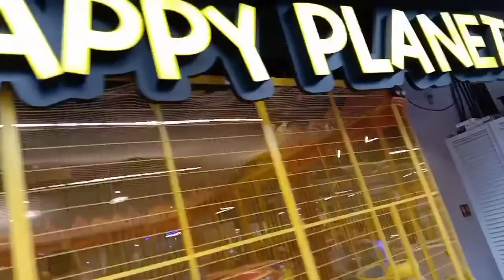kurula danish jain house # kurula ma phoenix mall mumbai #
danish jain house kurula ma#mumbai PHOENIX mall marahatsa so plz like to my channel _mumbai ka sob sa Bora mall phoenix mall .